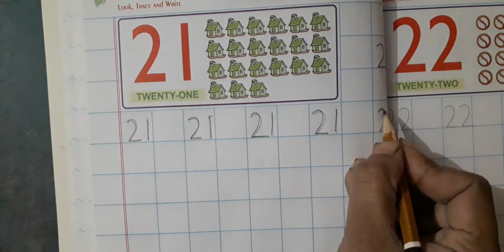Class p.g maths practice book p7